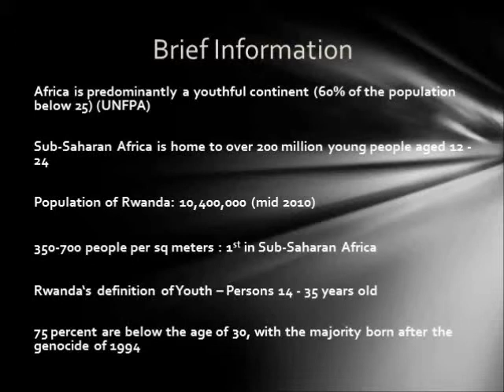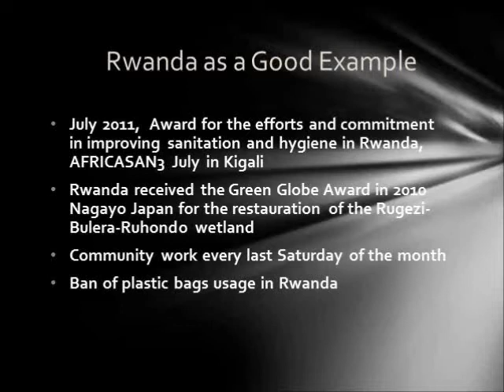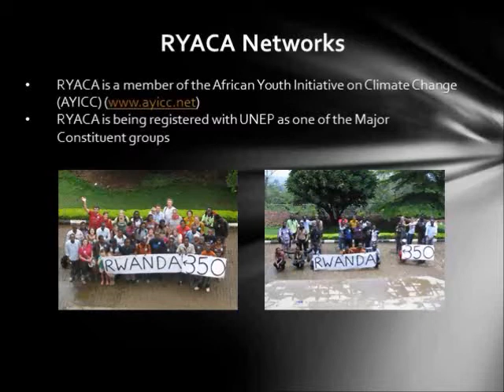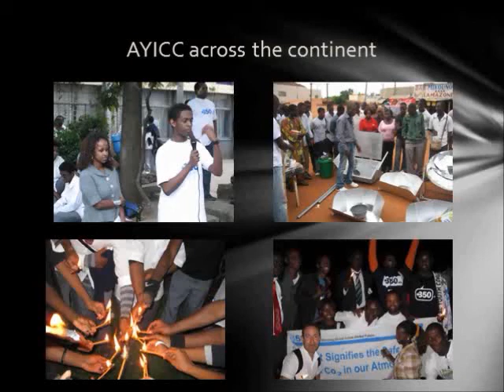Ryaca trailer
Resilience